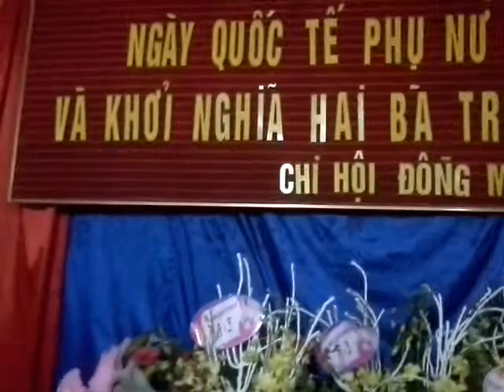Mit tinh chào mừng 8,3 văn nghệ đồng mỹ